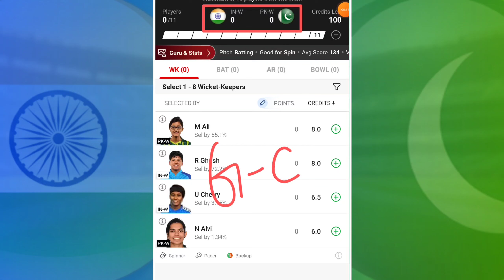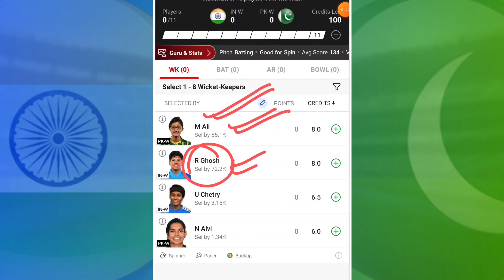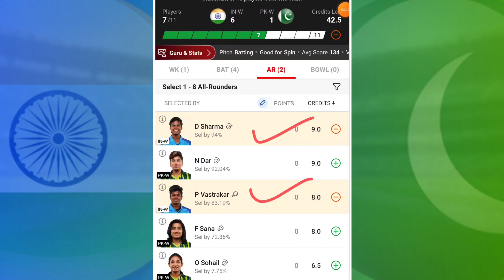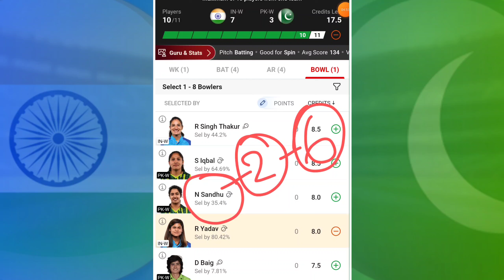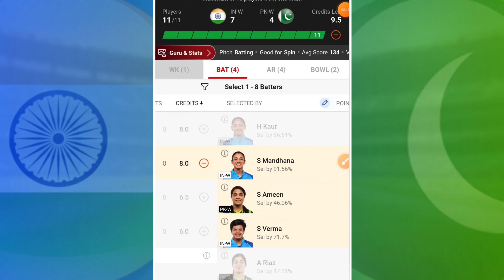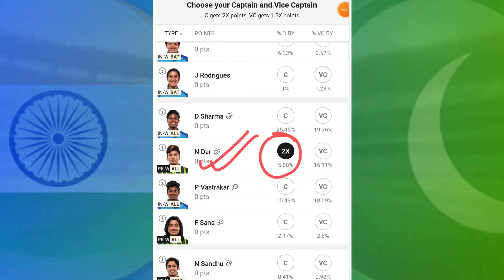IN-W vs PK-W Dream11 Prediction | IN-W vs PK-W Grand League Teams | IN-W vs PK-W Dream11 Today Match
India Women vs Pakistan Women 2nd T20I Match Full Detail Analayis + Teams

In-w vs Pk-w Dream11 Prediction,
Pk-w vs In-w Dream11 Prediction,
In-w vs Pk-w Dream11,
Pk-w vs In-w Dream11,
Dream11 Prediction,
Dream11 Today Team,
IN-W vs Pakistan Women Dream11 Prediction,
India Women vs PK-W Dream11,
Today Dream11 Prediction,
In-w vs Pk-w Dream11 Team,
In-w vs Pk-w T20 World Cup Prediction,
Today Match Dream11 Prediction,
In-w vs Pk-w Prediction,
In-w vs Pk-w Grand League Team,
Womens Asia Cup 2024,
Somesh Thakre,